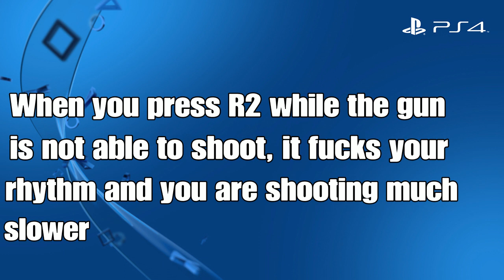SASG Rapidfire Pop Shot Tutorial (Without Cronusmax) | How to use SASG on console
Some Tips on how to shoot your SASG 12 really fast without modded controllers.